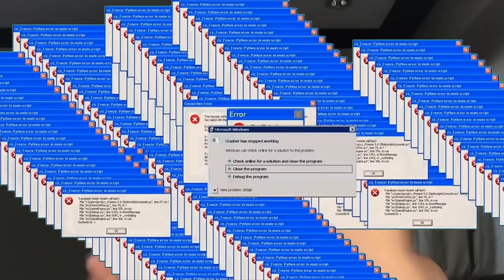HOW TO LIGHTEN UNDERARMS & INNER THIGHS OR BIKINI AREA | Rica Catacutan (Philippines)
Wanna know my bikini area and underarm routine? Watch until the end of the video!! Hope you enjoyed and learned something from me.

COME JOIN THE FAM!!